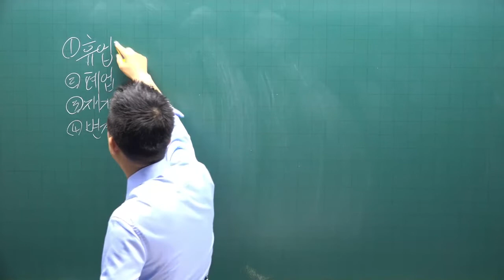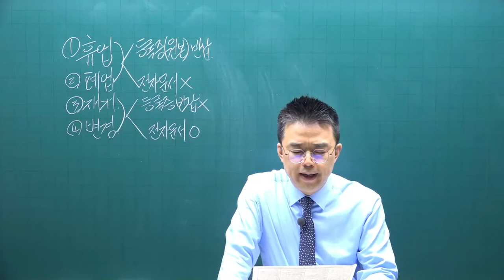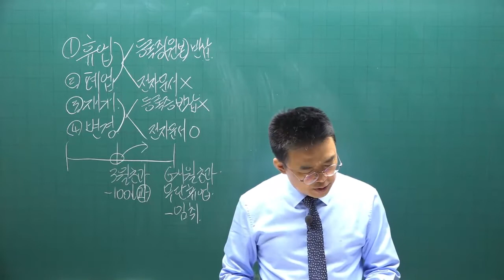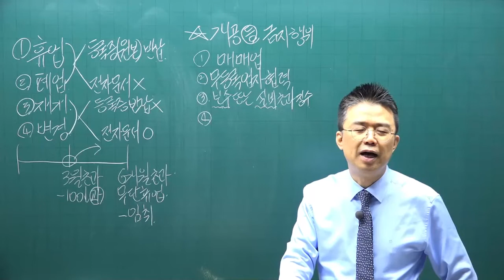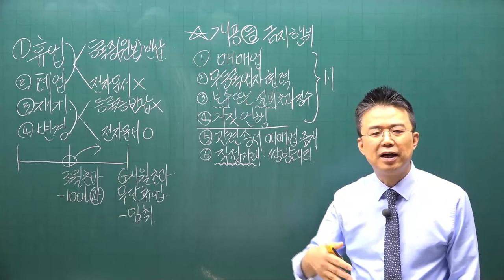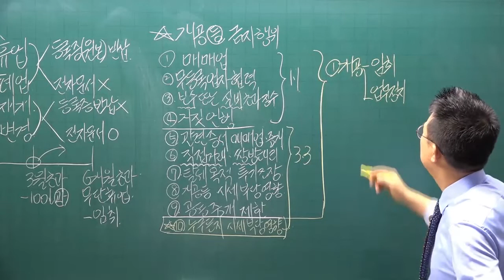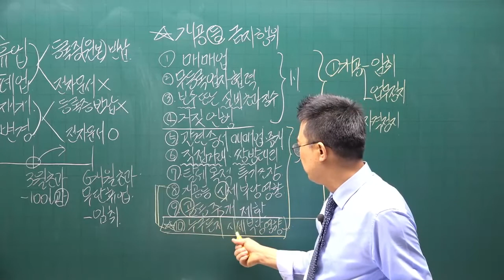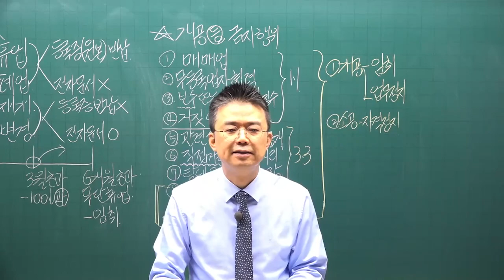[공전무] 2022년 공인중개사 중개사법 기초입문 9강